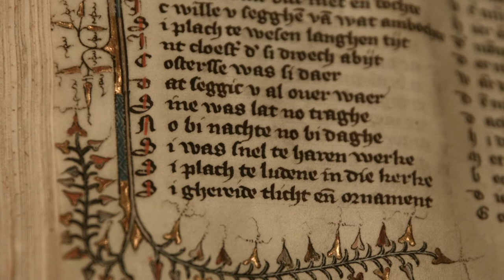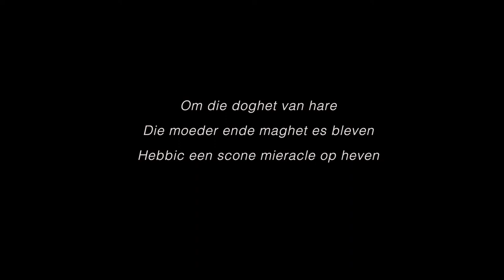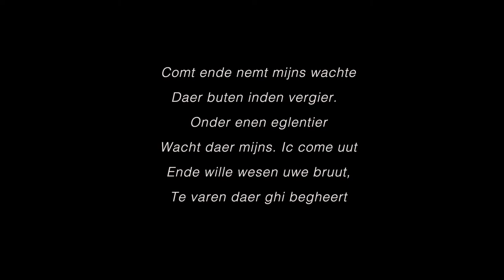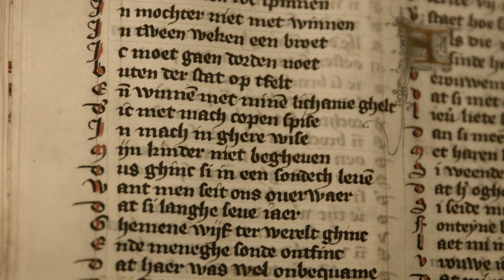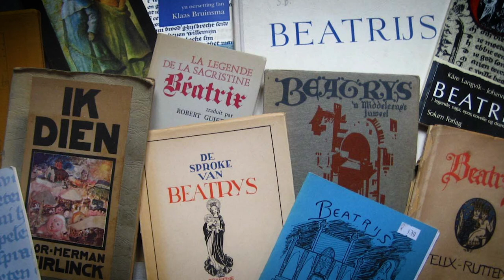De kwaliteit van het werk